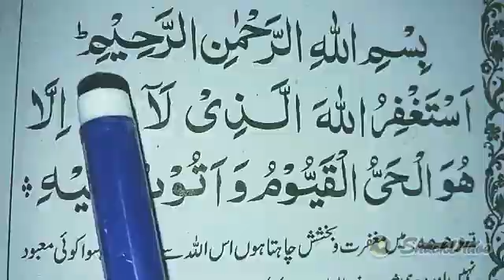Mukhtar Kahn 121